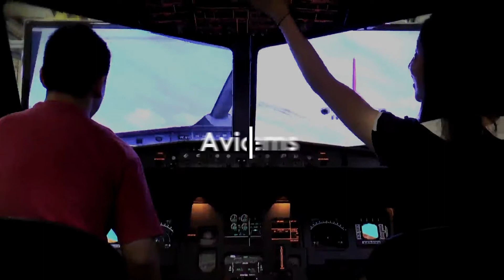Aerospace Electronics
A quick overview of the Diploma in Aerospace Electronics @TP